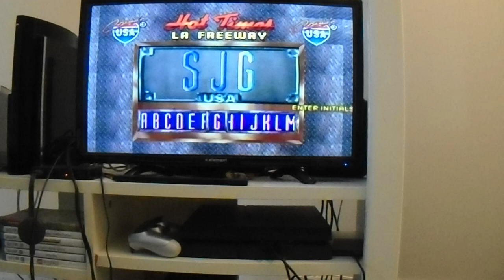Cruis'n USA (Sarah, Mom)